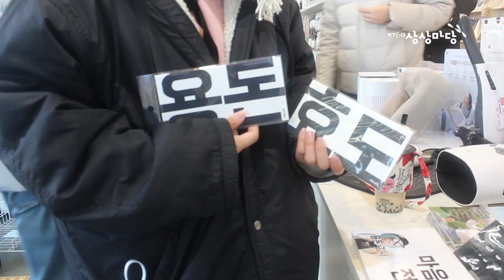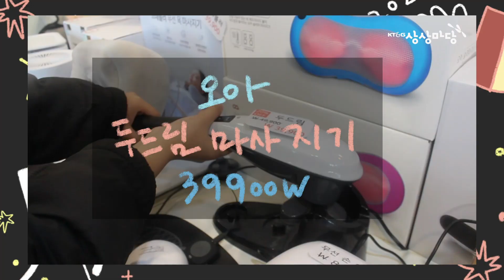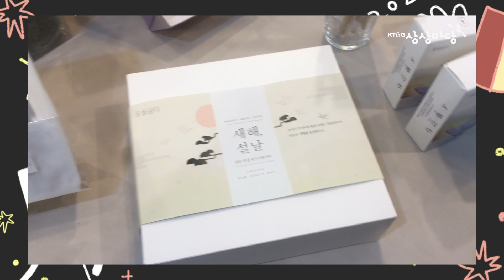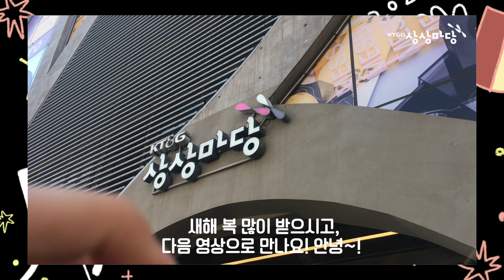[더비 TV] 설날 선물이 왔쥐!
| 더비로그
2020년 설날을 앞두고 더비가 설 기프트를 준비하러
상상마당 디자인스퀘어에 방문했어요!

설 기프트를 준비하러 새로운 마음가짐과 함께
사랑하는 사람들에게 선물을 주는건 어떨까요?

상상마당 서포터즈 THE B 시점으로 다양한 문화예술 소식을 전합니다:)
/ made by 상상마당 서포터즈THE B 18기 박여진